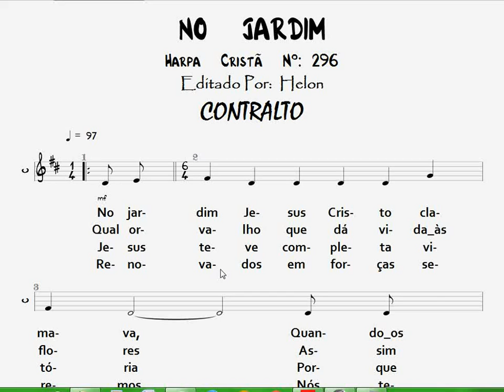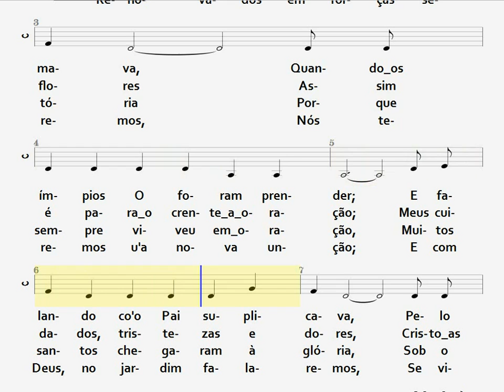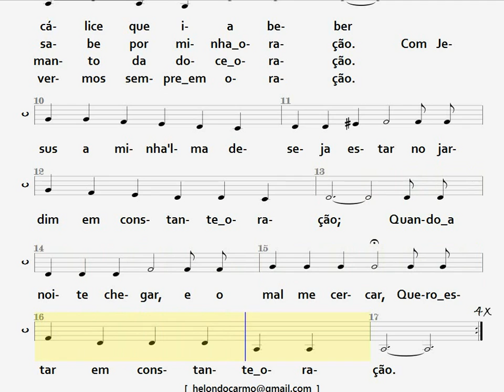296- NO JARDIM - CONTRALTO